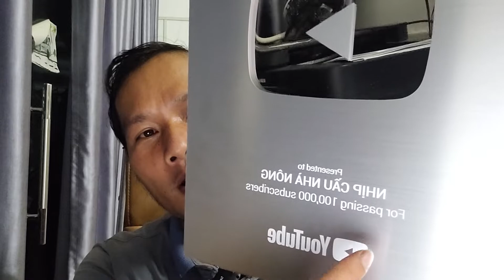Cảm ơn nghệ sĩ Thúy Nga đã mang sầu riêng Việt sang Mỹ